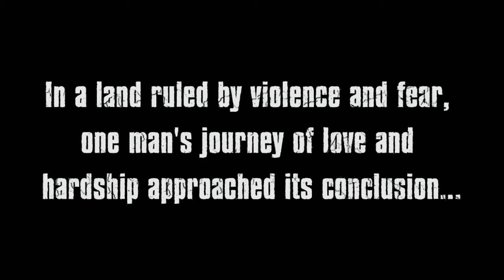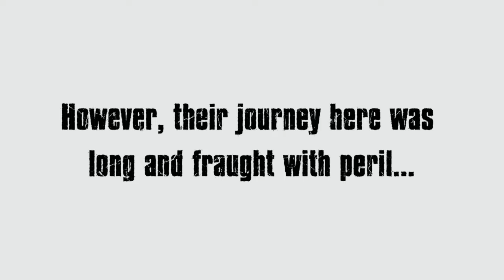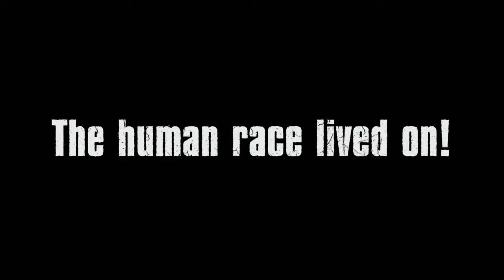Fist of the North Star: Ken's Rage - KENSHIRO'S STORY: Chapters 1 & 2 - PS3 gameplay part 1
Kenshiro goes around poking everyone to death in Fist of the North Star: Ken's Rage for PlayStation 3!

｢Timestamps｣
00:00:00 🚀 Game Launch / Intro FMV / Options
00:05:26 🎓 Prologue / Tutorial
00:12:28 👊 KENSHIRO'S STORY: Chapter 1 - A Cry from the Heart
00:31:52 ⚔️ BOSS: Zeed - Predator of the Weak
00:35:56 👊 KENSHIRO'S STORY: Chapter 2 - A Fated Reunion
00:59:46 ⚔️ BOSS: Heart - Destroyer of Fists
01:04:05 ⚔️ BOSS: Shin - The Star of Martyrdom
01:09:47 🎬 MOVIE: Kenshiro defeats Shin